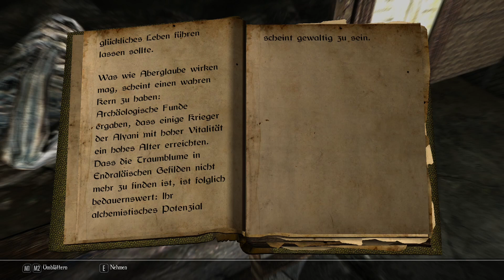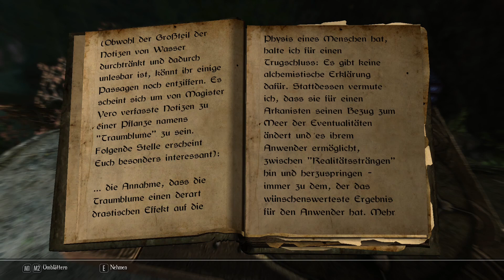Enderal Forgotten Stories Lets Play 20 "Geheimnis unter dem Turm"